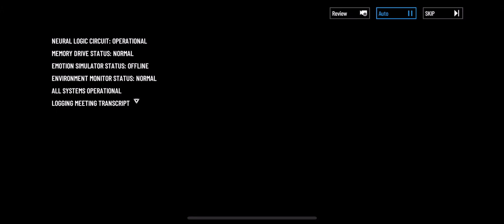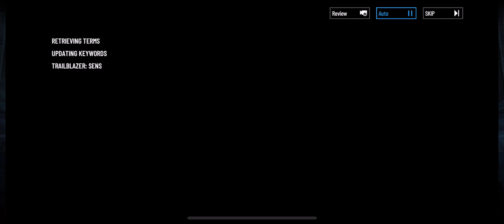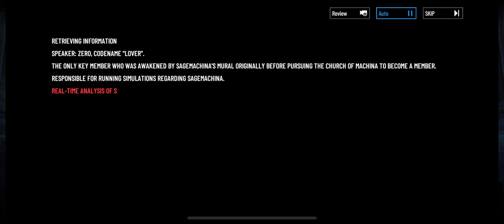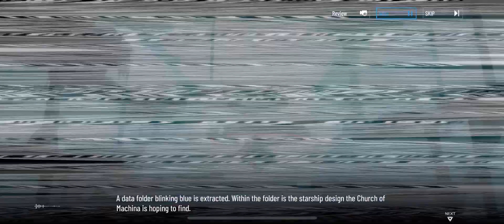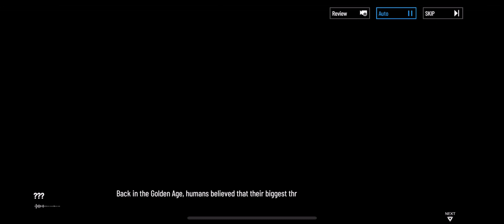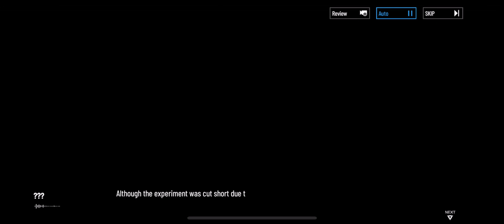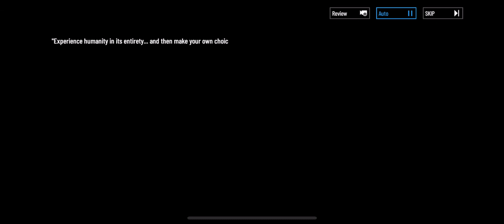Punishing Gray Raven The Ark Beyond 010